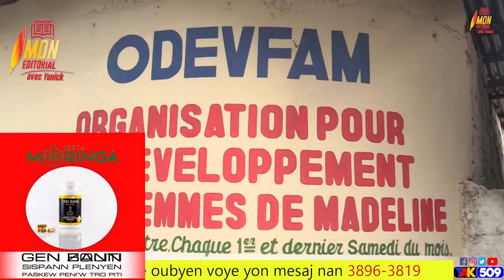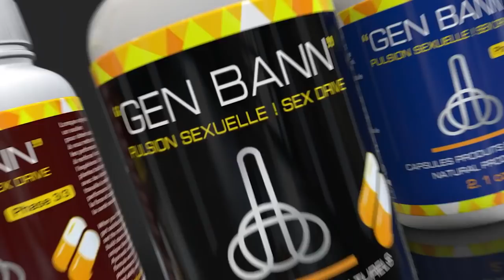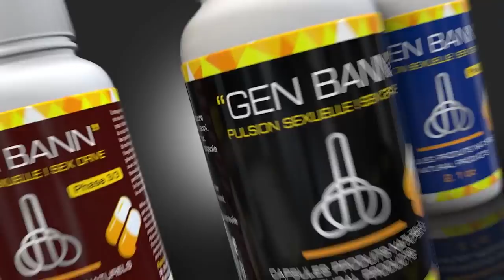Martine Moïse paka kenbe dlo nan je l aprè jij la fin bay nouvèl la...Bwa mare pou foli prezidan sa